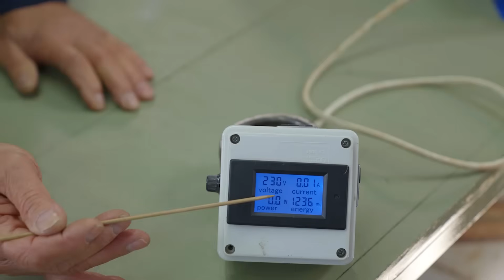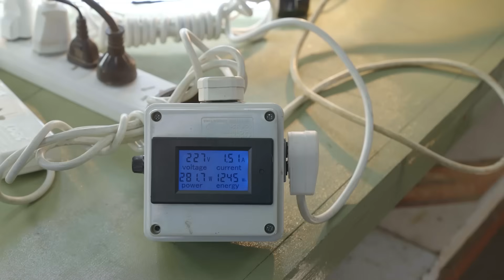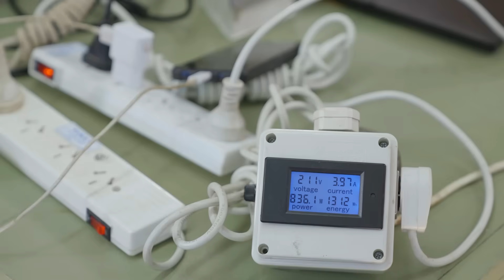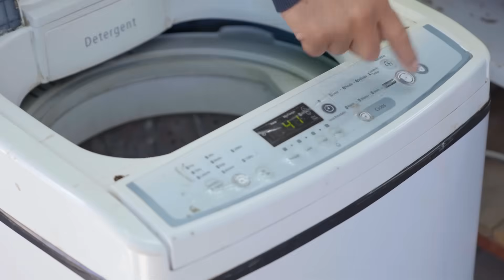TODO Esto Puedes CONECTAR a un INVERSOR de 12V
Hago la prueba de cuantas luces se pueden conectar a un inversor de 1000W.
También veo si se puede abastecer una casa con un inversor y una batería de 12V.
Hasta hice la prueba de conectar varias herramientas de mi taller a la vez.

Todo esto con un inversor y una batería adquirida en TIENDA DE ENERGIA.

✔✔✔ ¿QUERES SER MIEMBRO DESTACADO DEL CANAL? ✔✔✔
Podrás tener una comunicación directa conmigo para tus consultas y tendrán vídeos en vivo exclusivos para los miembros destacados.